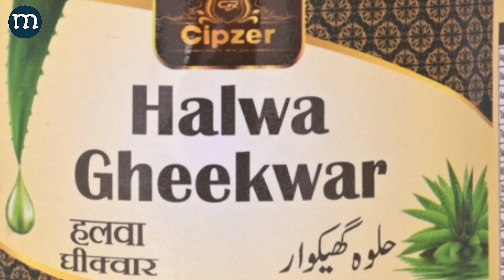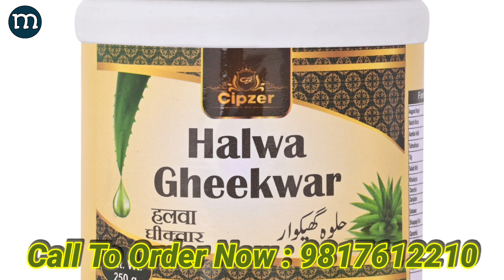For Skin, Cold-Cough & All Types of Joints Pain (Sciatica) | Cipzer Halwa Gheekwar REVIEW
Cipzer Store (Amazon)